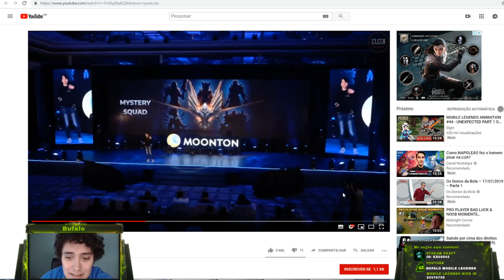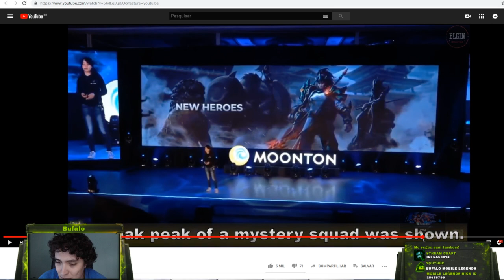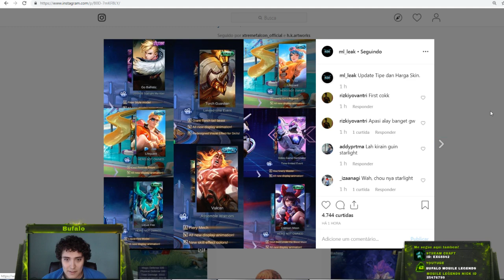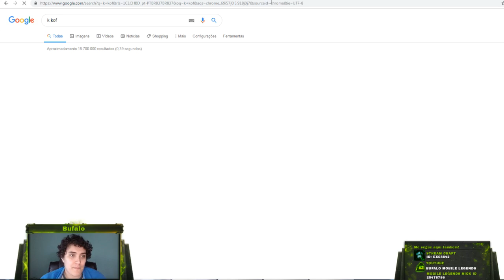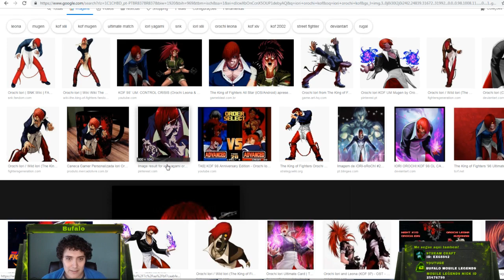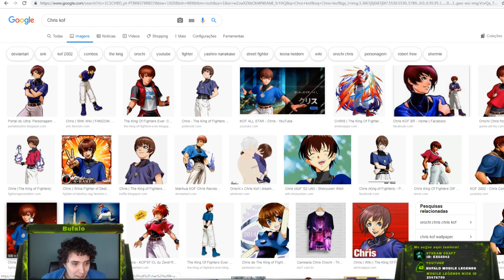PROXIMAS SKINS, NOVO SQUAD e BRASIL NO MUNDIAL DE MOBILE LEGENDS?